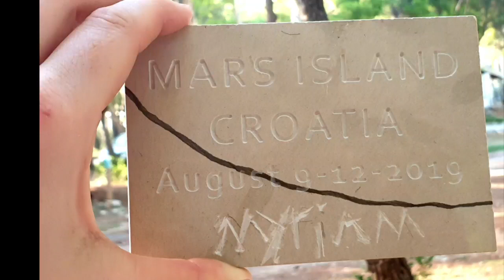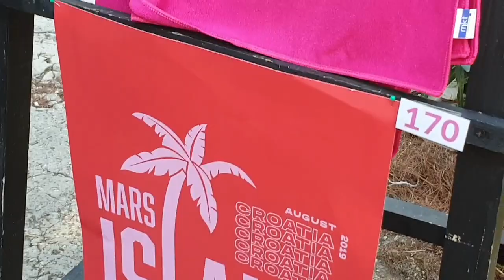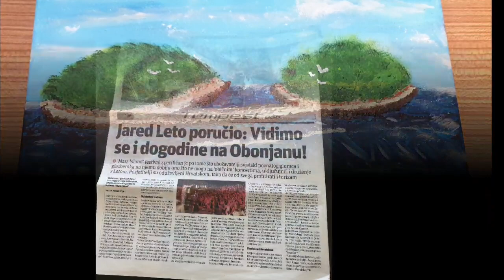Mars Camp/Mars Island 2019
Mars Camp/Mars Island 2019 featuring the 30 Seconds to Mars band members, Jared Leto, Shannon Leto and Stevie Aiello.